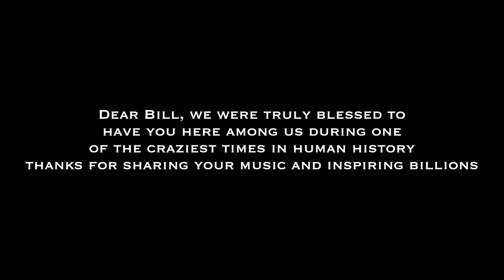Bill Withers Memorial Medley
Dear Bill, I can’t imagine any musician alive today that wasn’t influenced or inspired by your music in some way big or small. I also can’t imagine any human alive today that hasn’t connected with your music in some way. It’s crazy how many songs you wrote that are so ubiquitously known and loved by the world. It just goes to show truly how incredible of a songwriter you were. We’re all so lucky that your legacy lives on through all of your wonderful songs. Rest in peace, and thanks for your music in what everyday feels more and more like some strange dystopic world.

Songs in order:
Lovely Day
Use Me